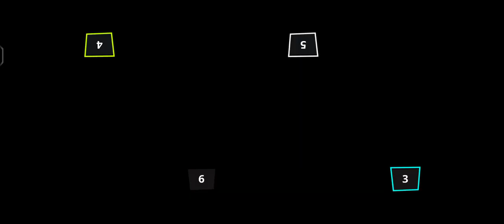Stickman Funny Mini games - Stickman Party 1 2 3 4 Player gameplay Android iOS 2023